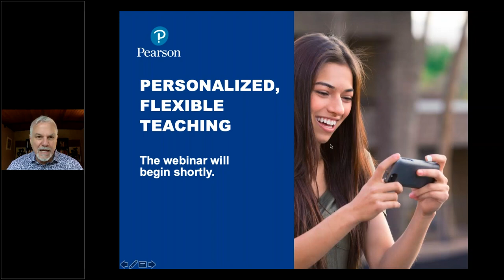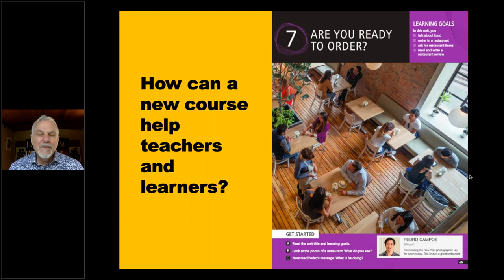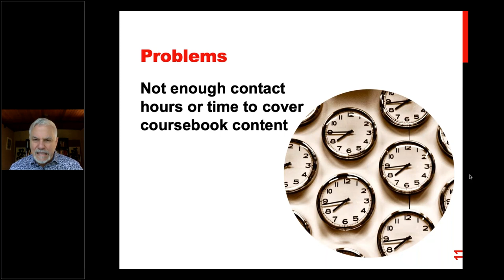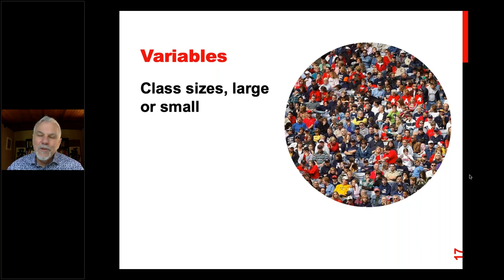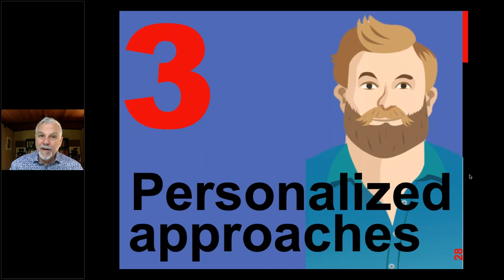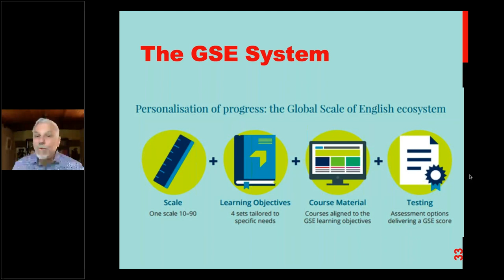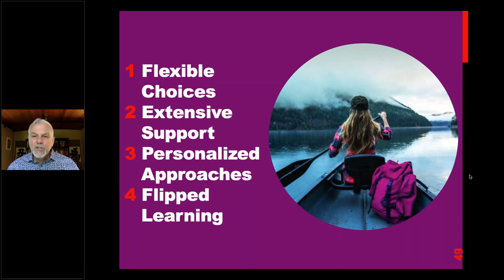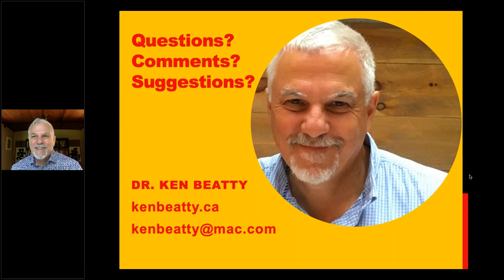Personalized, flexible teaching: helping adult language learners by Dr Ken Beatty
Personalized and flexible teaching approaches are based on materials that allow the teacher to make decisions on teaching different skills in new ways, teaching traditionally or flipping learning, and re-ordering lessons to explore content in a variety of ways that meet individual learner needs.